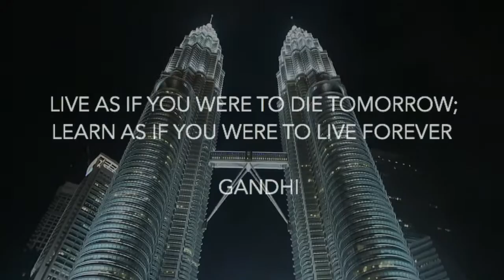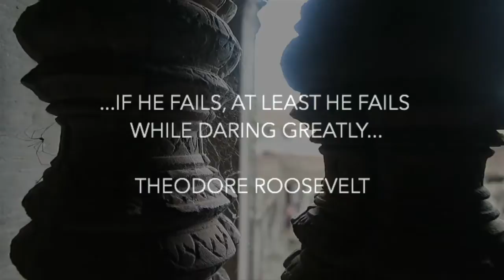GO!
Life is worth living. So GO!
CALEBPAULS.THEWORLDRACE.ORG